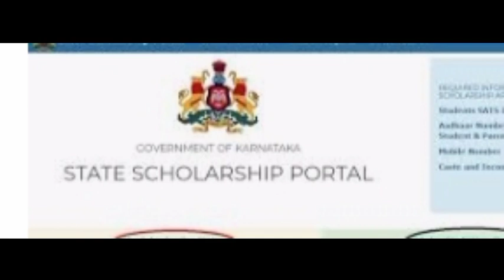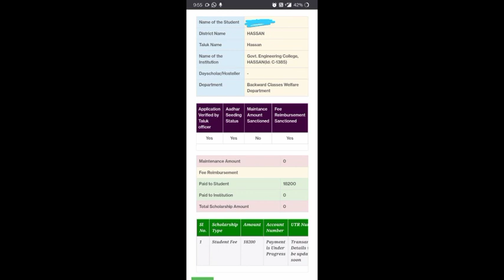SSP SCHOLARSHIP IMPORTANT NOTICE FOR ALL DEGREE STUDENTS'||KARNATAKA